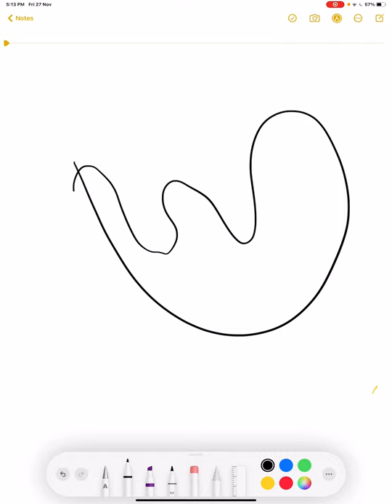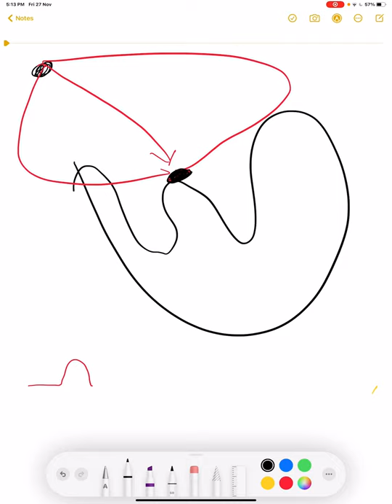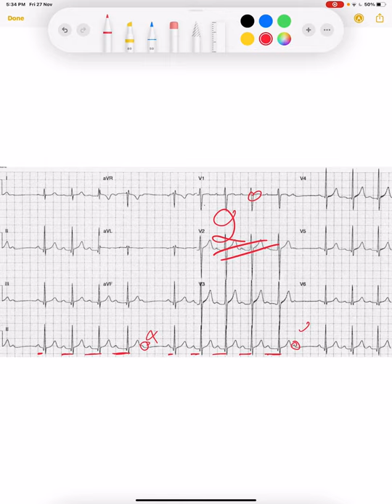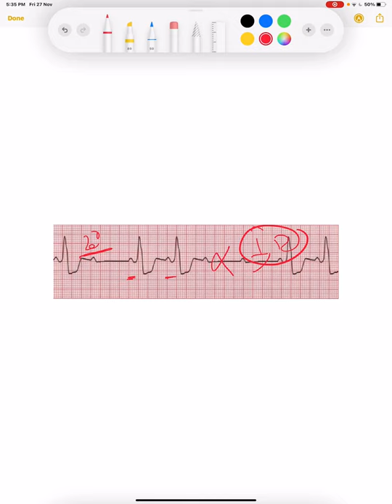Learning ECG like Never before: Ch#10 - PR Interval, Heart Blocks, AV Nodal Blocks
In this video, we will learn:

- AV Nodal Blocks
- 1st degree AV Block
- 2nd degree Mobitz Tupe I AV Block
- 2nd degree Mobitz Tupe II AV Block
- 3rd degree (Complete) AV block
- Wenckebach Phenominon
- ECG Findings of all of them
- Electrophysiology behind the ECG Findings
- Pathophysiology of all of them